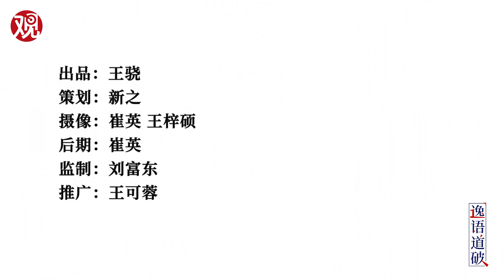逸语道破19：复盘古巴导弹危机，进退失据的赫鲁晓夫是如何“一败涂地”的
苏联在应对古巴导弹危机中的战略被毛泽东评价为 “进攻中的冒险主义，防御中的保守主义，以及撤退中的逃跑主义”，最终这场冷战中的标志性时间，人类曾经离核战争最近的瞬间以美国的胜利告终，但也促使美苏进一步深化了对核威慑下危机管控的认知，这当然对人类的安全是一件有益的事。